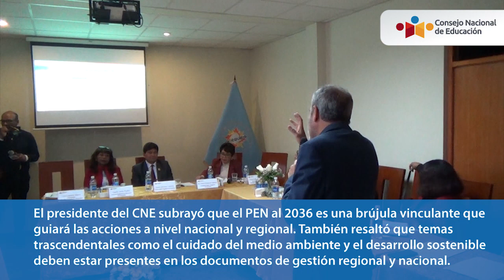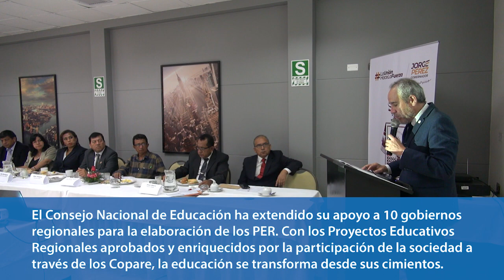CNE y Gobierno Regional de Arequipa se reúnen para impulsar una mejor educación en la región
En la ciudad de Arequipa, el presidente del Consejo Nacional de Educación (CNE), Luis Lescano, se reunió con el gobernador regional, Rohel Sánchez y la gerenta regional de Educación, Cecilia Jarita, con el objetivo de concretar el compromiso del CNE para apoyar el avance de las políticas educativas regionales de largo alcance y reafirmar la determinación de las autoridades de mejorar la calidad de la educación en la región.

En línea con la visión plasmada en el “Proyecto Educativo Nacional al 2036: El reto de la ciudadanía plena”, los líderes discutieron en detalle la importancia de impulsar un diálogo inclusivo y una concertación sólida para dar forma al renovado Proyecto Educativo Regional (PER) de Arequipa. Asimismo, se destacó la necesidad de posicionar la educación en el centro de la agenda política regional y alinear los esfuerzos del PER con instrumentos estratégicos como el Sinaplan y otros sistemas administrativos del Estado.

El presidente del CNE subrayó que el Proyecto Educativo Nacional al 2036 no es solo un marco referencial, sino una brújula vinculante que guiará las acciones a nivel nacional y regional. También resaltó que los temas trascendentales como el cuidado del medio ambiente y el desarrollo sostenible deben estar presentes en los documentos de gestión regional y nacional; y anticipó que serán temas ejes del próximo Encuentro Nacional de Educación 2023.

Desde la perspectiva del gobierno regional, Rohel Sánchez compartió su convicción de invertir de manera sustancial en la educación y manifestó una gran preocupación por las brechas significativas que existen, tanto en infraestructura física como en logros académicos. “Necesitamos formar ciudadanos que aspiren a una sociedad justa”, mencionó. Asimismo, el gobernador hizo un llamado a la acción al Ejecutivo y afirmó que la educación es el cimiento más importante de la sociedad y debe tener prioridad. Finalmente, delineó un plan ambicioso para que el nuevo Proyecto Educativo Regional de Arequipa sea aprobado en noviembre.

A su turno, la gerenta regional de Educación, Cecilia Jarita, destacó la importancia del Proyecto Educativo Regional (PER) en Arequipa señalando que el documento trasciende las aulas y se entrelaza con el tejido social, político y cultural de la región. La gerenta enfatizó su enfoque en la elaboración de una hoja de ruta integral para actualizar el documento de gestión regional. Este enfoque refleja su dedicación hacia un proceso participativo y comprometido. Además, reconoció la importancia de los Consejos Participativos Regionales (Copare) y destacó el papel crucial de la sociedad civil en el éxito de la actualización e implementación de los PER.

El Consejo Nacional de Educación (CNE) ha extendido su apoyo a 10 gobiernos regionales. Con los PER respaldados por aprobación oficial y enriquecidos por la participación de la sociedad civil a través de los Copare, la educación está siendo transformada desde sus cimientos.